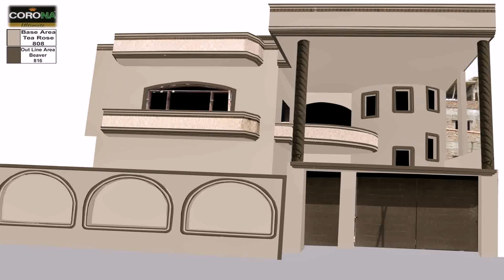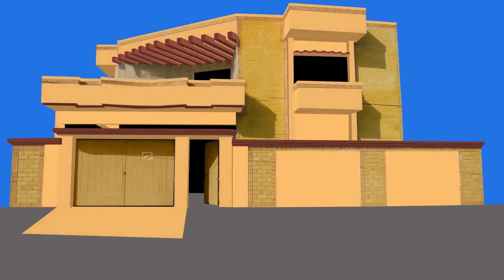House Paint Color Ideas In Pakistan